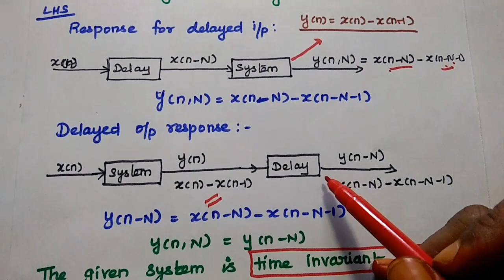y(n)=x(n)-x(n-1) Problem Solved in DT System - Signals and Systems in Tamil - EC3354